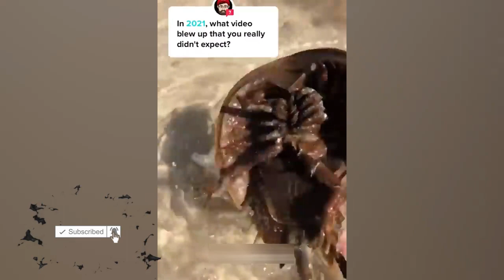Funniest Cat and Dog Videos😹 Cute Cat and Dog Videos😻 Cute and funny videos compilations 😂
In this hilarious video, we've compiled some of the funniest and most adorable clips of pets doing what they do best - making us laugh!

From mischievous kittens getting into all sorts of trouble to dogs that just can't seem to resist the temptation of a good belly rub, these furry friends will have you in stitches. Watch as a clumsy puppy trips over his own feet, a parrot mimics his owner's laughter, and a cat gets caught in the act of stealing treats from the pantry.

Whether you're a dog person or a cat person, this video is sure to tickle your funny bone and brighten up your day. So sit back, relax, and enjoy some lighthearted fun with these lovable pets!

funny pets,
cute pets,
animal comedy,
pet antics,
hilarious animals,
silly pets,
pet bloopers,
funny pet videos,
pet fails,
animal fails,
pet humor,
pet pranks,
pet shenanigans,
amusing pets,
pets gone wild,
pet hijinks,
animal capers,
pet chuckles,
pet laughter,
furry comedians,